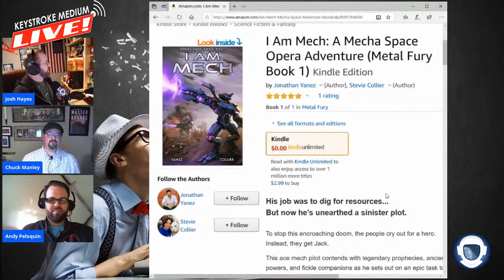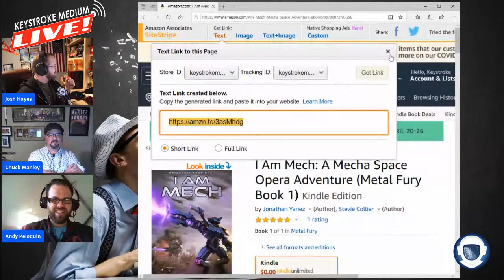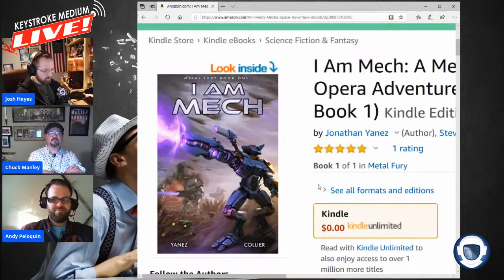Writing in Multiple Genres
Josh and Chuck sit down with Andy Peloquin to discuss what it takes to write great stories across multiple genres.